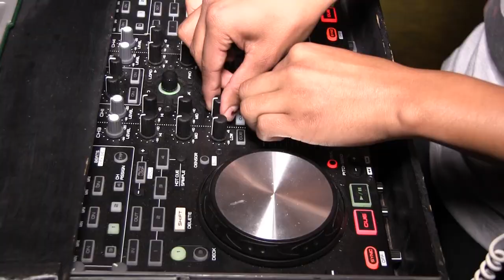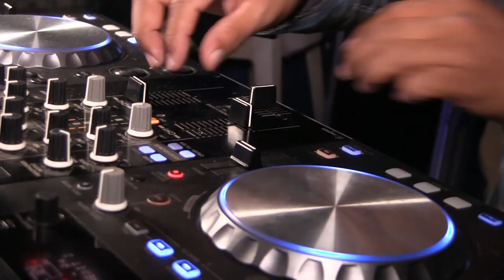The White C O presenta...